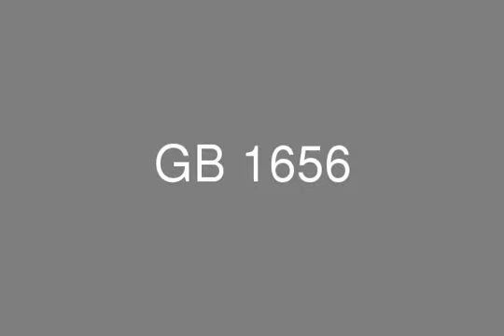شاليه للبيع بالغردقه موسي كوست قسط حتى 7 سنوات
عقارات مصر، عقارات الغردقة ، مصر ايطاليا ، موسى كوست ,شالية للبيع  مساحة المبانى  180  متر
متكون من دورين, أرضى و أول ,بجانب الرووف ، تشطيبات خارجية, 4 غرف نوم , 4 حمام, 2 ريسبشن ,

بمقدم 15%
بدون عمولة
اول قسط بعد 3 سنوات
اقساط حتى 7 سنوات